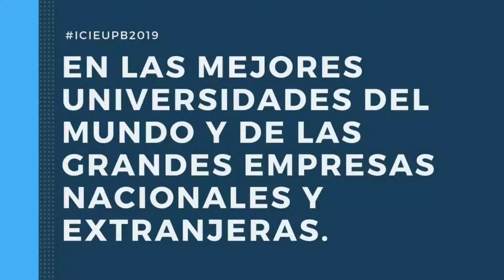Conoce los conferencistas del ICIE UPB 2019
Los invitados al Congreso Internacional de Ingeniería Industrial "Supply Chain, Sustainability & Logistics, son reconocidos expertos a nivel internacional y nacional por su trabajo en el desarrollo del conocimiento  en las mejores universidades del mundo y de las grandes empresas nacionales y extranjeras.